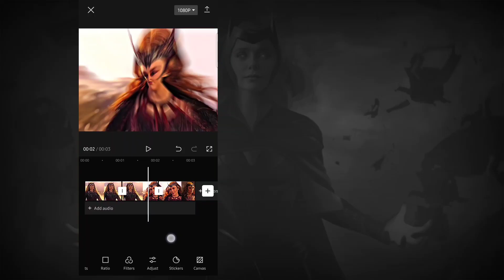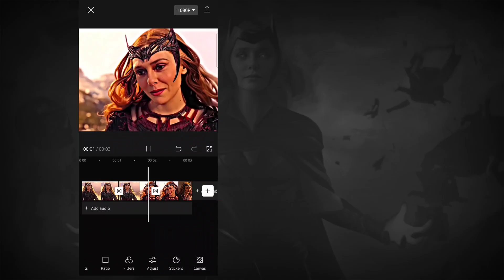Turbulence + Warp Tutorial On Capcut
Join Telegram For Cc Pro -